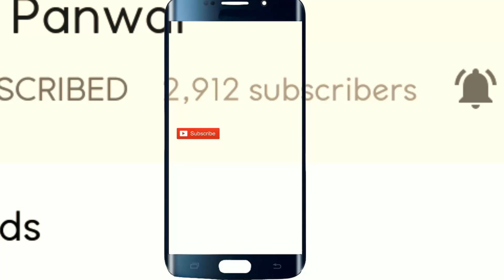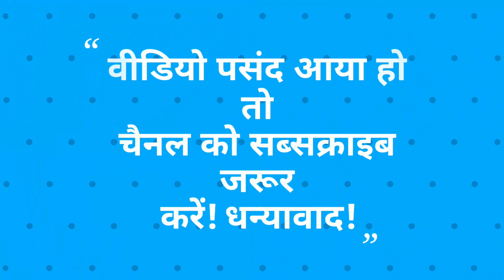क्या आकर्षक नाटी डांस हुआ शान्दार जौनसारी बैंड पर | Attractive Jaunsari Jaunpuri Band Dance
नमस्कार दोस्तों आज में आपके साथ एक दिलकश आकर्षक जौनसारी जौनपुरी बैंड बाजा डांस वीडियो शेयर कर रहा हूँ ! इस दिल खुश कर देने वाली जौनसारी जौनपुरी बैंड डांस वीडियो में आपको जौनसारी जौनपुरी बैंड की मदमस्त संगीत और साथ में आनन्ददायक पहाड़ी नाटी डांस देखने को मिलेगा ! आशा करता हूँ यह खूबसूरत बिंदास जौनसारी डांस बहुत पसंद आएगा ! क्या आकर्षक नाटी डांस हुआ शान्दार जौनसारी बैंड पर | Attractive Jaunsari Jaunpuri Band Dance |
Hello friends, today I am sharing a charming attractive Jaunsari Jaunpuri band Baja Dance Video with you. In this heart rending Jaunsari Jaunpuri Band Dance Video, you will get to see the jovial music of the Jaunsari Jaunpuri Band and the delightful Pahari jaunsari Nati Dance . Hope you like this amazing cool awesome Jaunsari and baja dance. क्या आकर्षक नाटी डांस हुआ शान्दार जौनसारी बैंड पर | Attractive Jaunsari Jaunpuri Band Dance |

gabelajaunsariband
जौनसारी बैंड पर डांस
superb splendid music
marvelous Jaunsari band baja
charming jaunsari Garhwali band dance
alluring music and famous Garhwali songs
Garhwali songs with jaunsari band
 eye catching dance of Garhwali people
daunting dance and band baja

Dinu Panwar